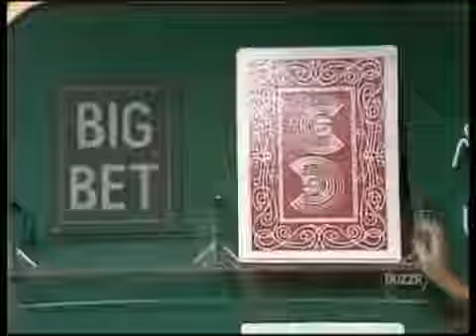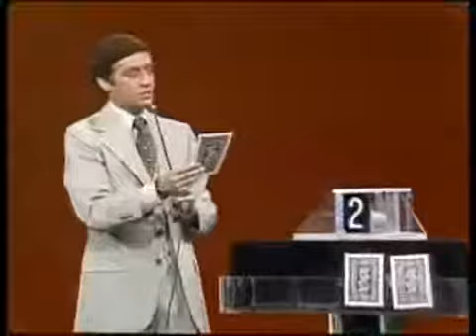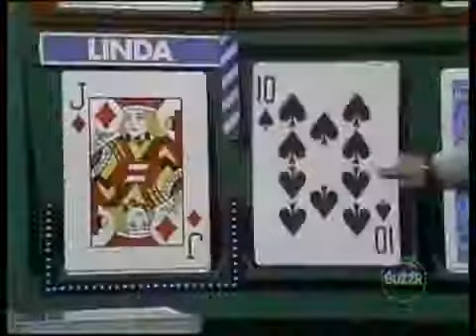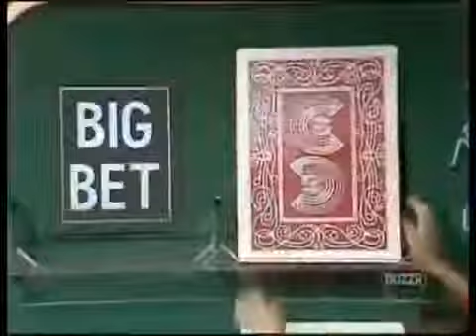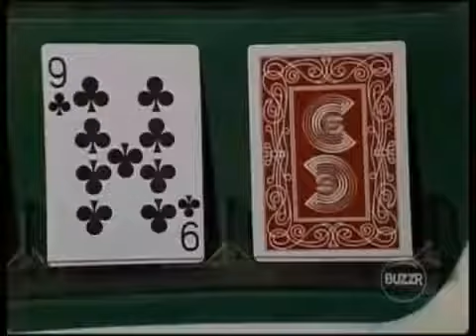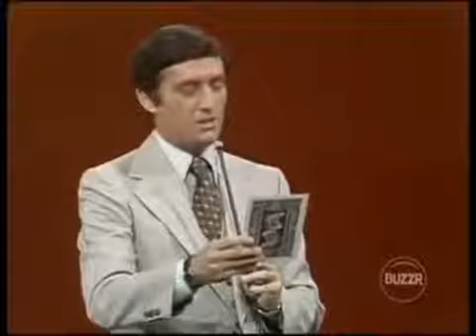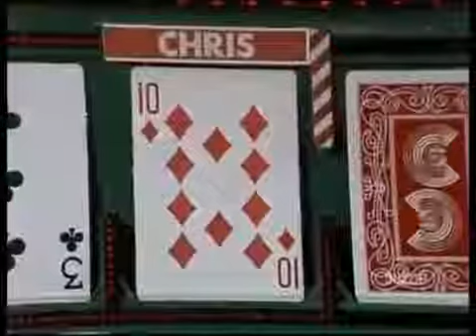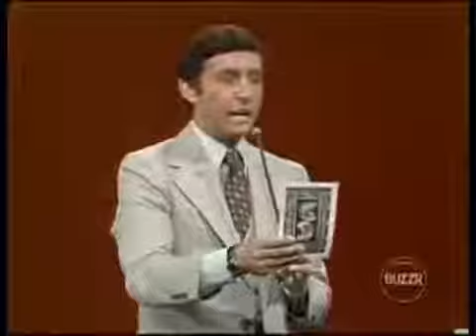Card Sharks (July 6, 1978)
Here's a September 1978 episode of Card Sharks with Jim Perry. While you watch, you may notice something a little odd during the money cards. Enjoy!

How about some more Card Sharks? Here's a September 1978 episode, with Jim Perry hosting the show. Craig is the champion, going up against Sharon? Here's a September 1978 episode of Card.

Here's another edition of because I feel like uploading this tonight. I present a July 1978 episode of Card Sharks with Jim Perry. The champion Angelo is up against Julie. Who will win? Also.

Card Sharks Episode 354 9/4/1979.

Card Sharks Elaine vs Jeff 5-19-78.